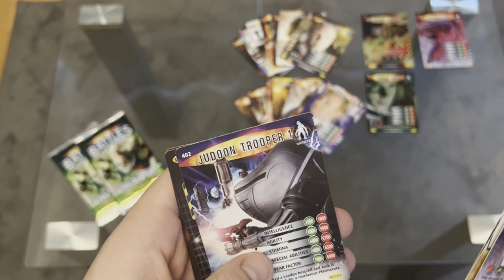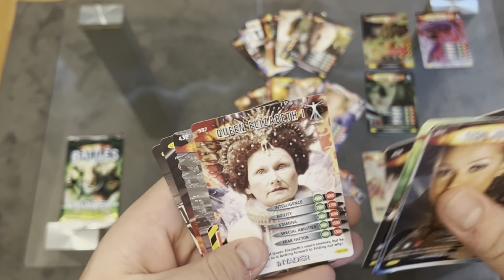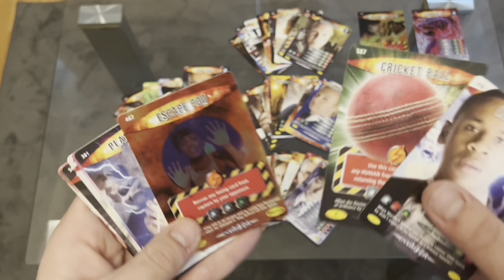Celebrating 5 Years of YouTube | Part One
Its on at 6.15. Come back to my channel at 6.35 for Part Two 🎉

Join me as I celebrate 5 years of YouTube. Have fun, grab a drink and get ready for all the shenanigans coming your way 🎉💙

The video has been split in two to allow for Mooch TV and his reaction to Dead as Day through the halfway point. I’ll explain more as the video plays on.